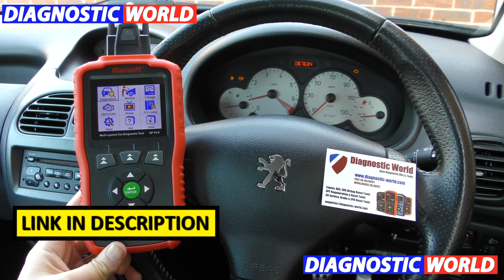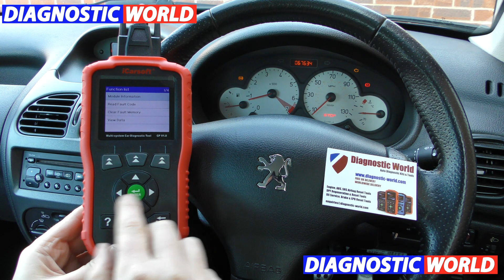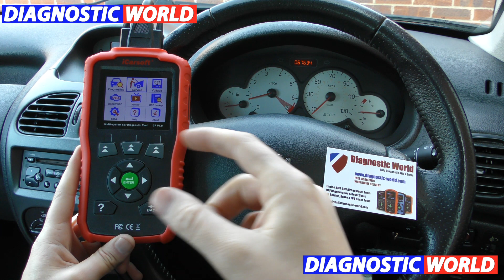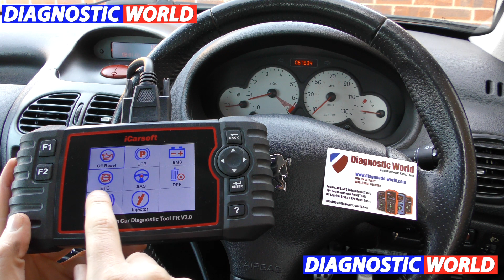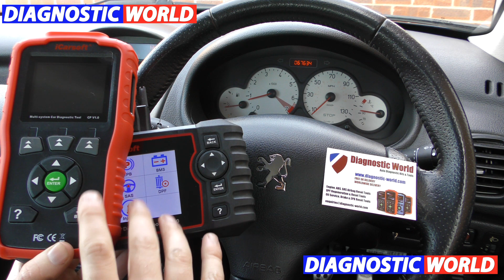CP v1.0 - EVERYTHING You need to know | Full Demo & Review iCarsoft Citroen & Peugeot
A video showing all of the features & functions of the iCarsoft CP v1.0 coder Reader/OBD2 Scan Tool diagnostic kit.

CP v1.0 review, CP v1.0 DEMONSTRATION, CP v1.0 TESTING, CP v1.0 OFFICIAL, CP v1.0 AIRBAG LIGHT, CP v1.0 ABS LIGHT, CP v1.0 CONVERTIBLE TOP, CP v1.0 CHECK ENGINE, CP v1.0 SERVICE RESET, CP v1.0 DPF REGENERATION, CP v1.0 INJECTOR CODING, CP v1.0 ABS BRAKE BLEEDING, CP v1.0 STEERING ANGLE SENSOR RESET, CP v1.0 UPDATE PROCEDURE, CP v1.0 ALARM, CP v1.0 CENTRAL LOCKING, CP v1.0 AIR CONDITIONING, CP v1.0 peugeot, CP v1.0 citroen,